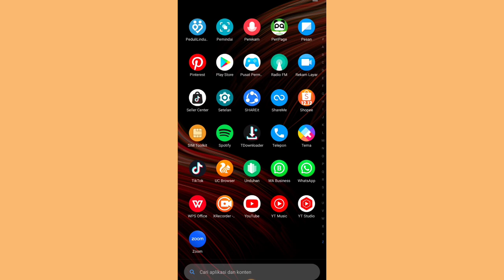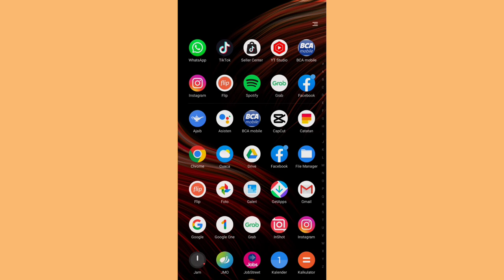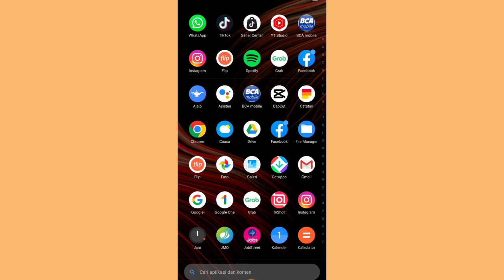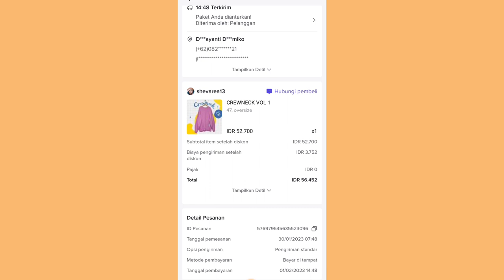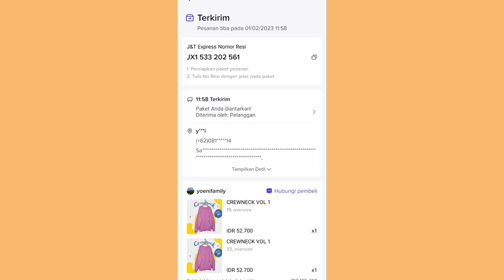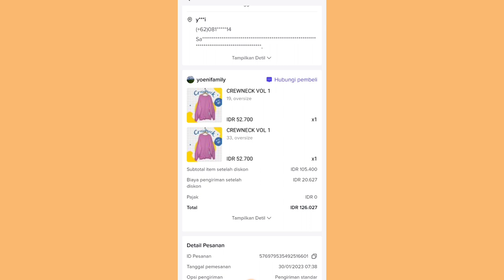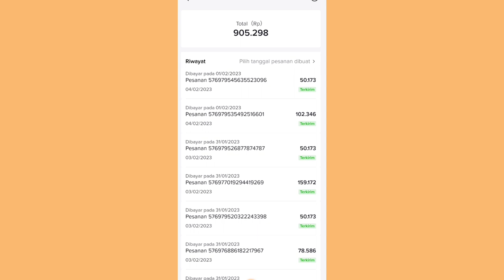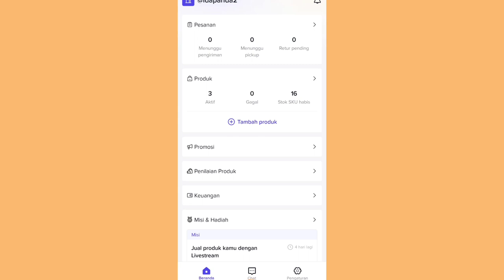YANG MAU JUALAN DI TIKTOK SHOP HARUS TAU INI!! BIAR GAK RUGI ✅ BEGINI HITUNG ADMIN TIKTOK SHOP 👌